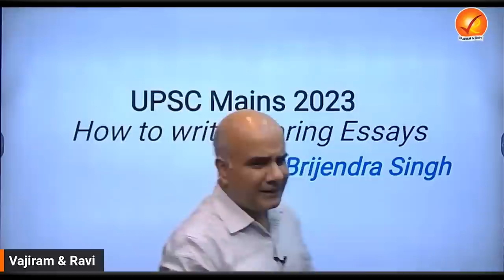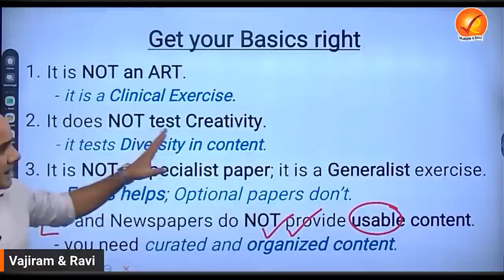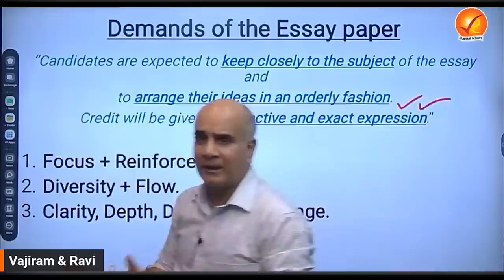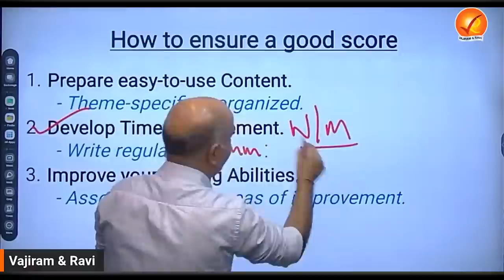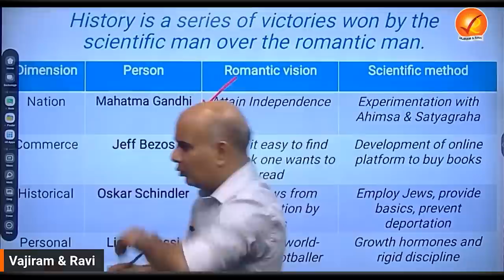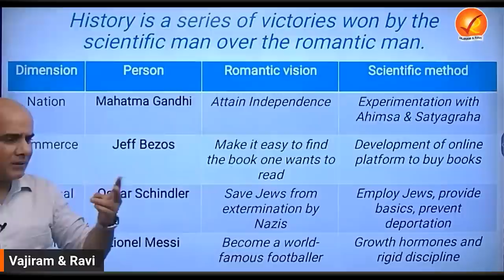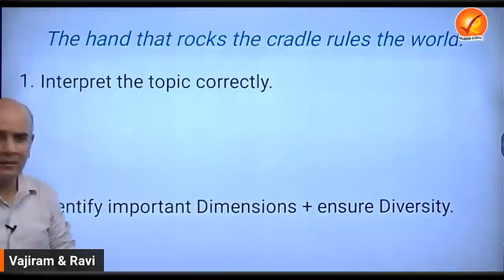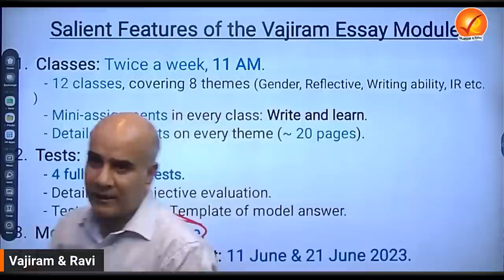How To Prepare Essay Paper For CSE Mains 2023 | Vajiram & Ravi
Prepare your Essay Paper only after watching this webinar! Learn strategy, writing tips, etc., that will help you improve your marks in the IAS Main Exam 2023.

Join us in this highly valuable webcast streamed live to YouTube!